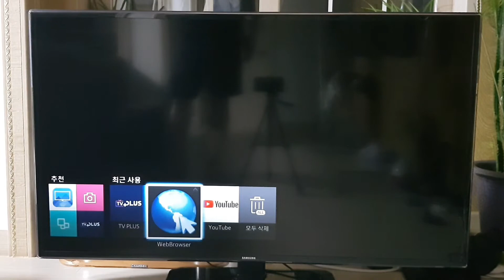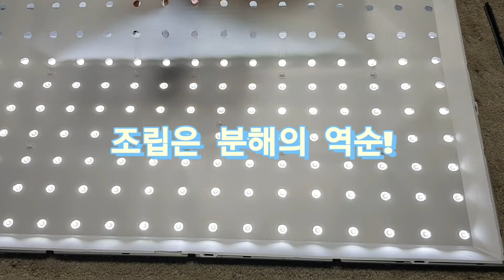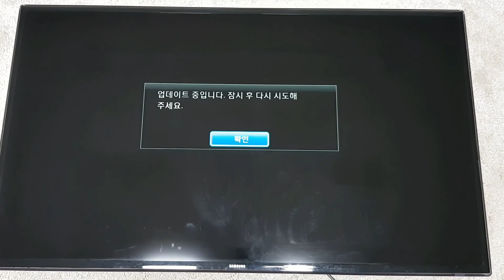삼성 50인치 티비 백라이트교환하기.55인치.42인치.40인치.32인치.백라이트 교환영상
LED  TV 백라이트
55인치
50인치
48인치
42인치
40인치
32인치

모든 백라이트 수리하자